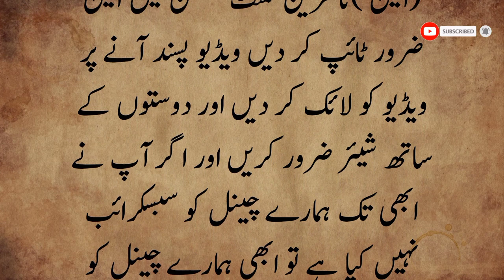Janwaro Main Kutta He Jannat Main Kiu Jaye Ga😲 || Story of Hazrat Adam AS ki Zindagi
Viral
Rishty ka wazifa